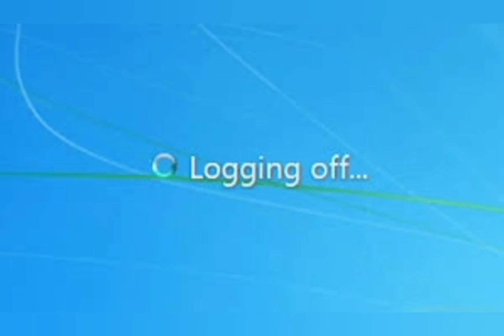If Friday was nothing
Working keeps me from recording because I am having a great time working. Here's some random stuff.